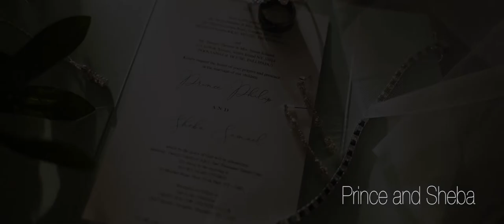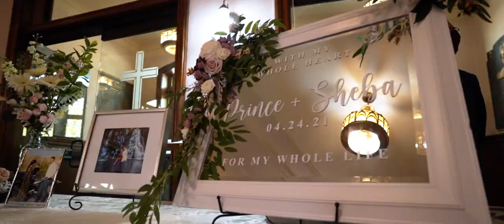Prince & Sheba Wedding Highlight at Crest Hollow Country Club, NY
Prince & Sheba are an amazing couple! The connection between the both of them, radiates love to every person around them bringing a smile to their hearts. It’s beautiful seeing the respect, love and tenderness between two people who grow together, unites their families, and whose unbreakable bond is blessed by God. Together with their closest family and friends, they celebrated their union at Crest Hollow Country Club, NY. We were so excited to help capture their special day, congratulations and we wish you all the happiness in the world !